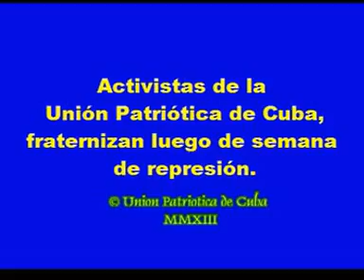Activistas de UNPACU fraternizan luego de semana de represión 13 de Octubre del 2013